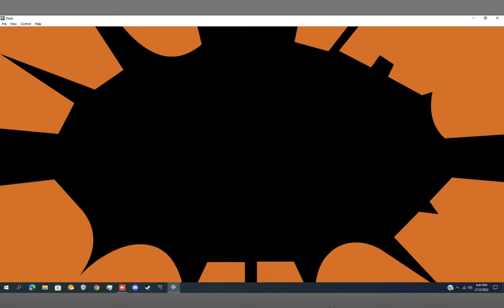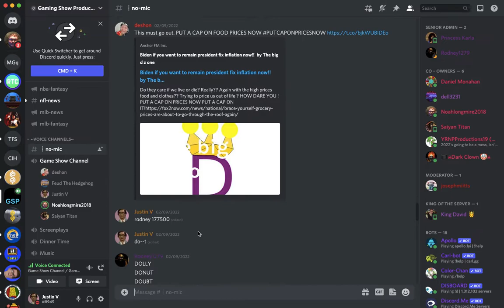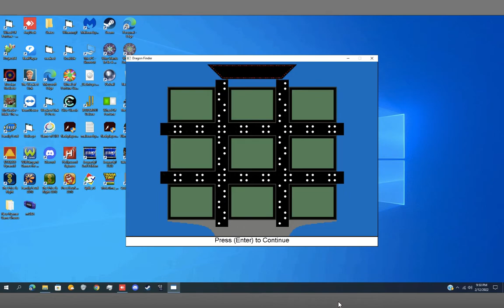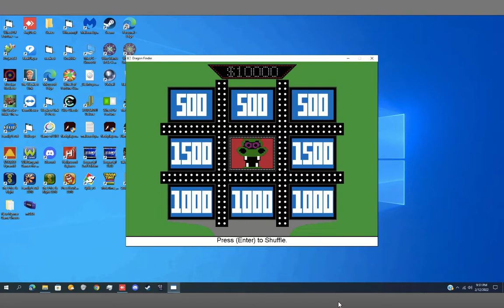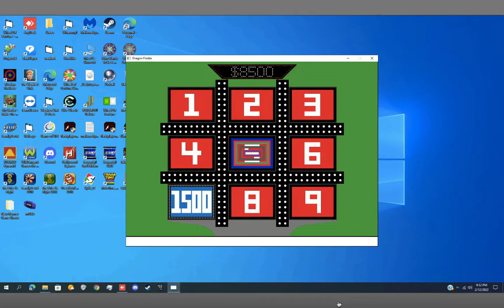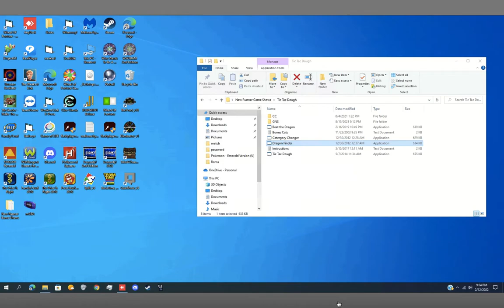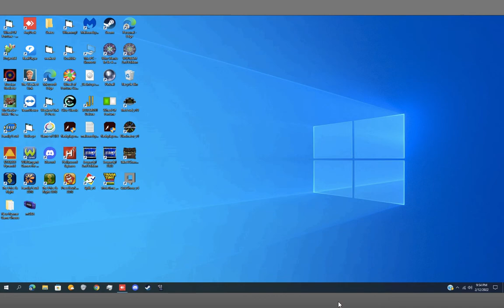Tic Tac Dough Season 1 Episode 10 Beat The Dragon 2